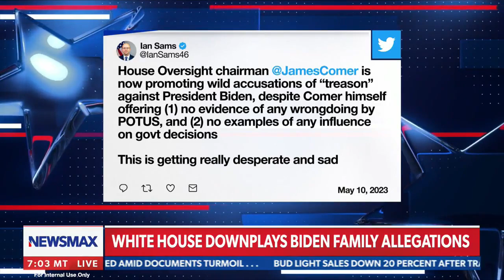Mike Davis to Chris Plante: “The Bidens Have Built a Pretty Lucrative Corruption Business”